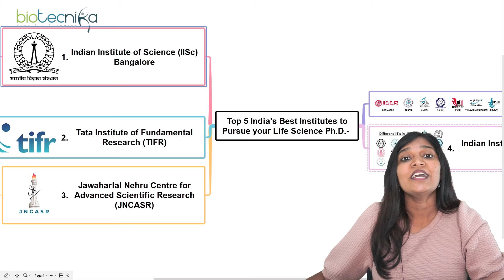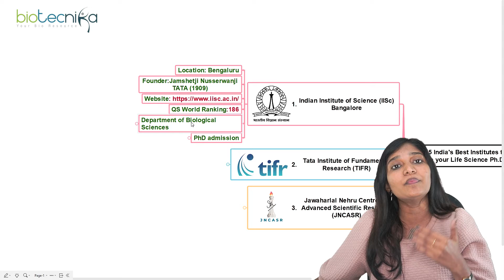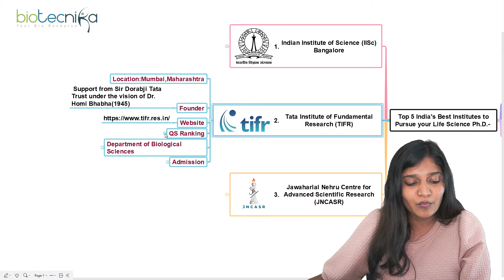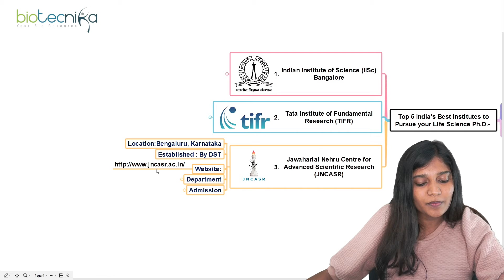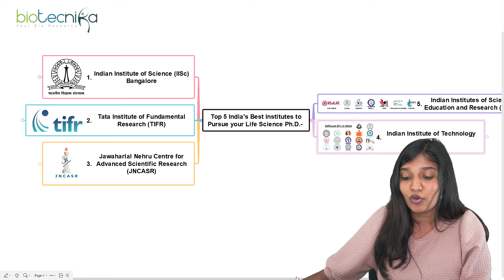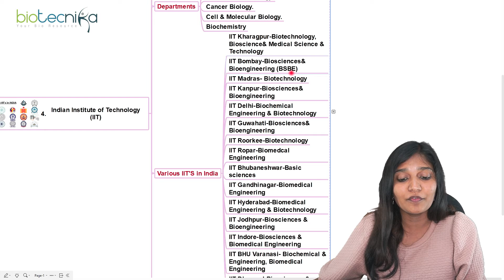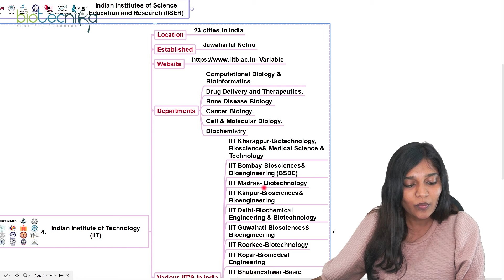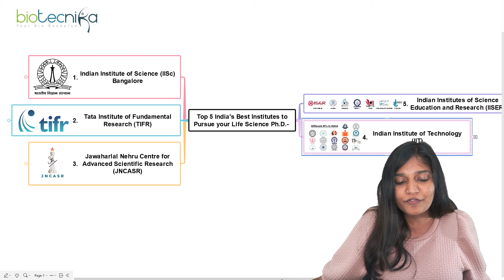Top 5 Best Institutes to Pursue PhD Life Science in India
List of best institutes for PhD Life Sciences In India. Top 5 PhD Institutes in India For Life Sciences. Top Indian Institutes for PhD Life Sciences. Watch the video to learn more about the best institutes in India for PhD in Life Sciences.